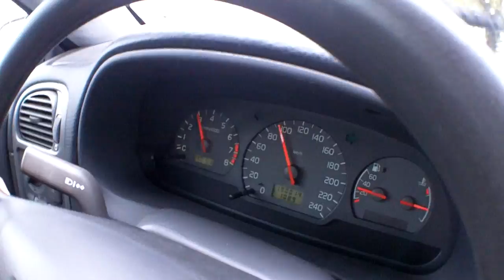Terrano Restoration Project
Wyprawa do stodoły, w której dzieje się wiele